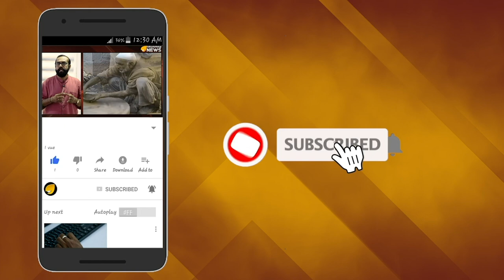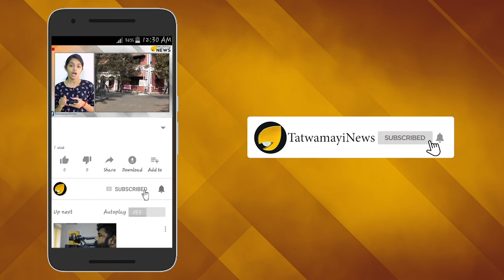പാകിസ്താന്‍ പതാക വീശിയ "രാജ്യദ്രോഹികള്‍"; ഇത് നിസ്സാരമായി കാണരുത്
മാതൃസ്നേഹം പോലെയാകണം രാജ്യസ്നേഹം.നമുക്ക്‌ നമ്മുടെ മാതൃരാജ്യത്തോട്‌ സ്നേഹവും രാജ്യത്തെ ഓർത്ത്‌ അഭിമാനവും ഉണ്ടാകണം.’’.ധീര ദേശസ്നേഹികളുടെ ത്യാഗോജ്ജ്വലമായ പോരാട്ടത്തിന്റെയും ജീവത്യാഗത്തിന്റെയും ഫലമാണ്‌ നാം ഇന്നനുഭവിക്കുന്ന സ്വാതന്ത്ര്യം.’’. നമ്മുടെ രാഷ്‌ട്രത്തിന്‌ കോട്ടം വരുന്നതൊന്നും ചെയ്യില്ലെന്നും നാടിനെ സ്നേഹിക്കുമെന്നും മാതൃരാജ്യത്തെ ഓർത്ത്‌ അഭിമാനിക്കുമെന്നും ഒക്കെ പ്രതിജ്ഞയില്‍ മാത്രം ചൊല്ലിയാല്‍ പോര നമ്മൾ ജീവിതത്തിൽ പ്രാവർത്തികമാക്കുകയും വേണം.